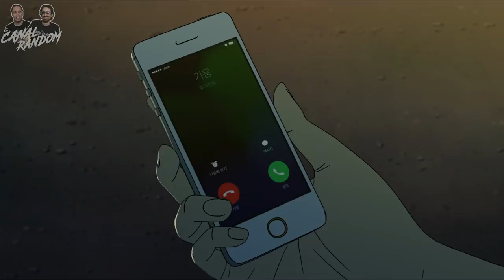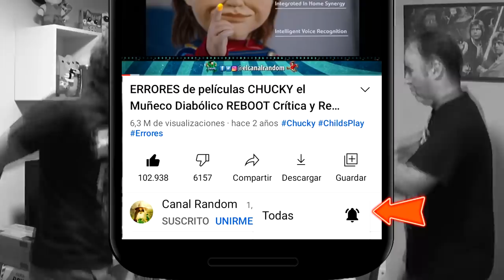SEOUL STATION La Precuela de TRAIN TO BUSAN | ESTACIÓN ZOMBIE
En esta película de animación de zombis vamos a tener varios mensajes y mucha crítica social respecto a la situación actual de Seoul, en la que los protagonistas serán gente marginada que busca sobrevivir de cualquier forma.

En este vídeo te cuento, te explico, te resumo y Seoul Station en 10 minutos más o menos por si no la viste.
Esto no es un vídeo de errores de películas como los habituales, pero se hablan de errores e incoherencias en la trama de esta película animada.